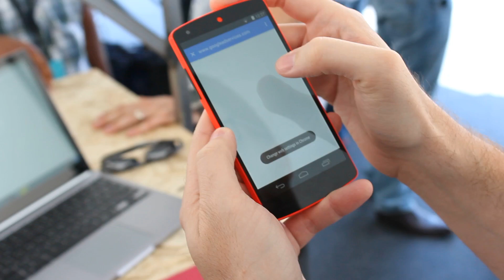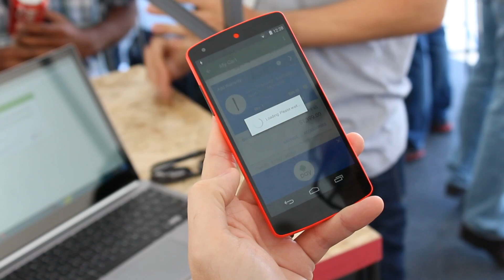Android Instant Apps